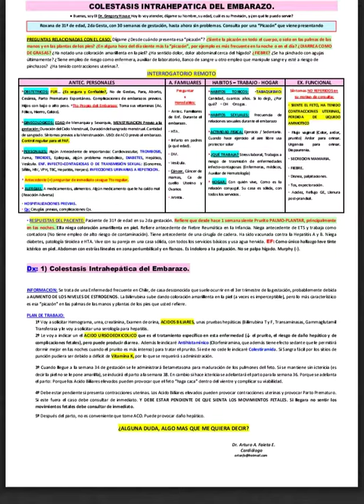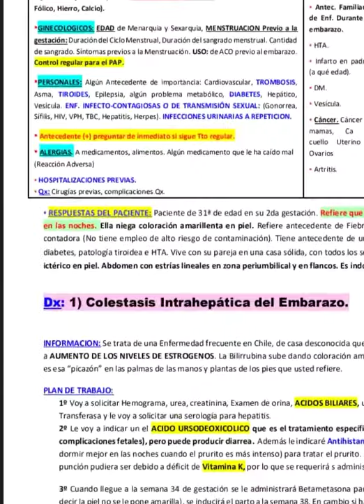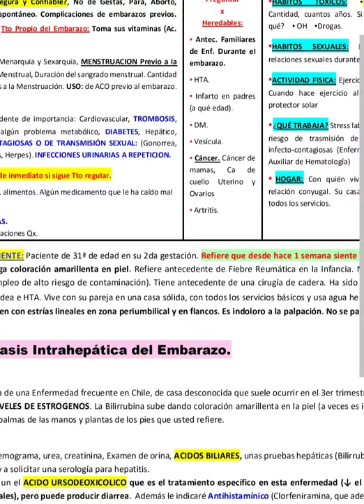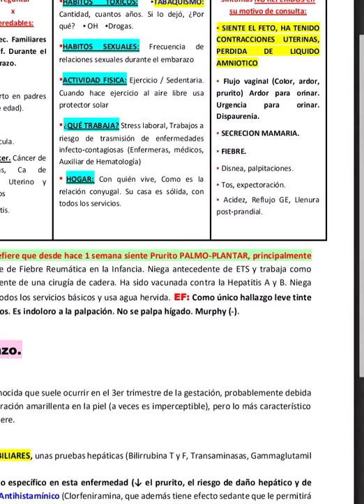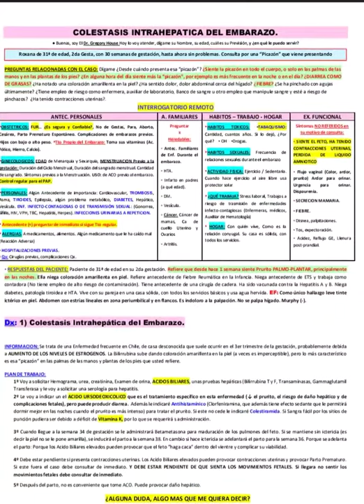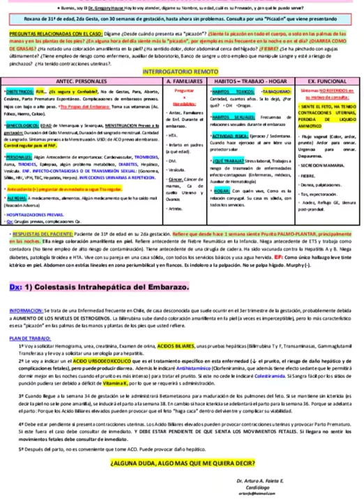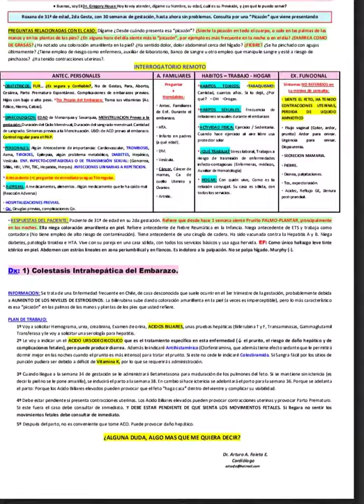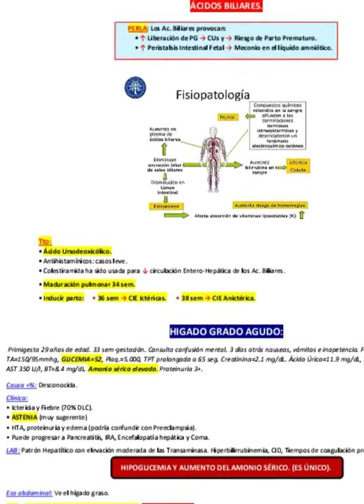Colestasis Intrahepática del Embarazo (CIE) podcast ® ECOE✓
Eunacom podcast (audioclases)